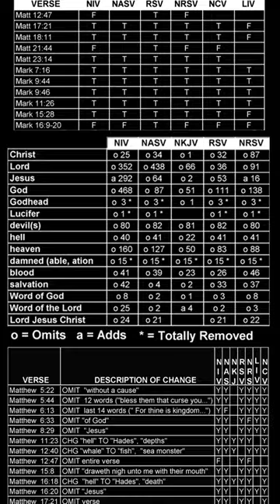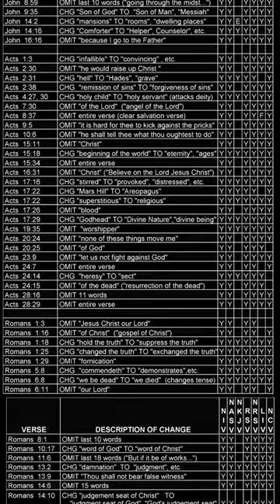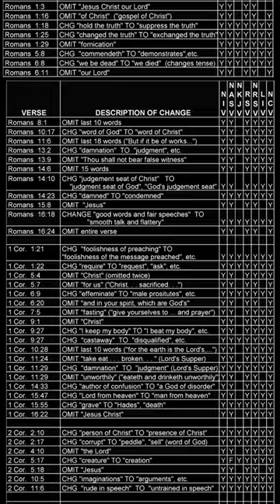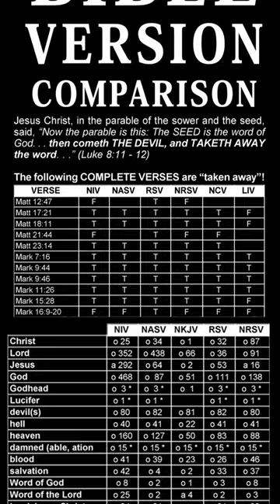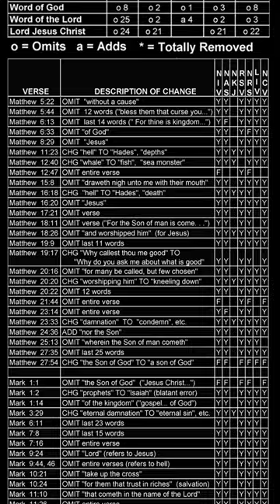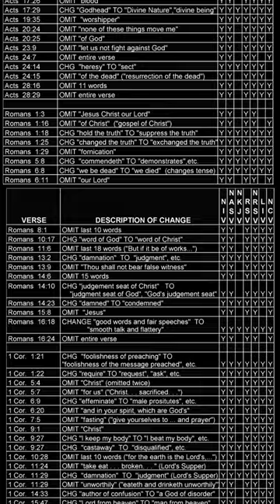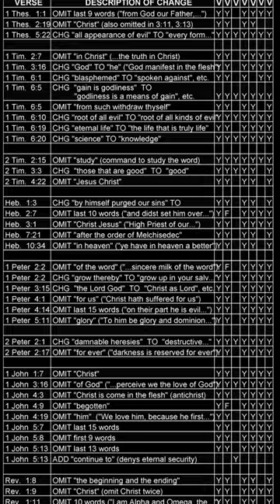Why Bibles Change the Name of Jesus - "What is Adoptionism?"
New Bibles Delete the "Lord Jesus Christ" in favour of a Gnostic rendering of just Jesus.

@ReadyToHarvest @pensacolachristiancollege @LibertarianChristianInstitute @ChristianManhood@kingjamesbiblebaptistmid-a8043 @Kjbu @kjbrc